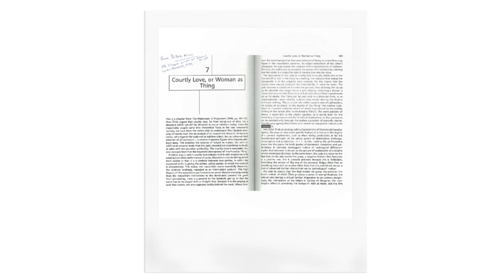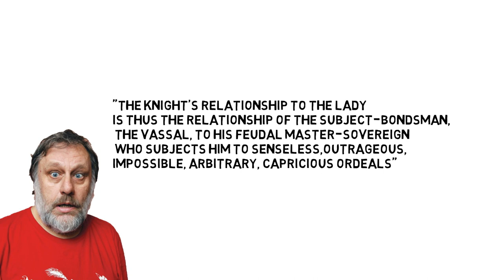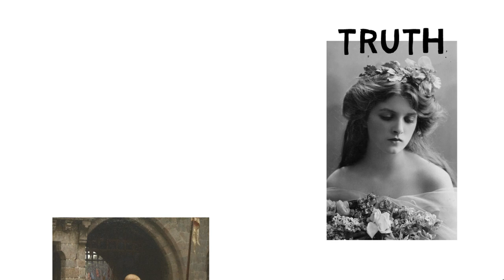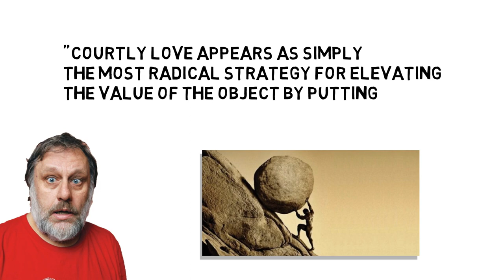Slavoj Zizek 'Courtly Love' EXPLAINED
Tadas Vinokur

Flicker Theory Reviews